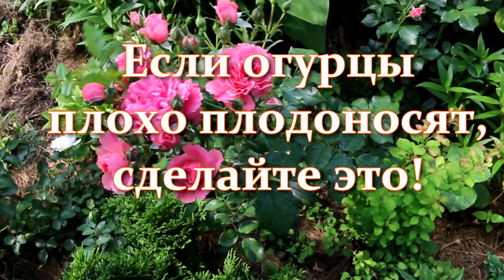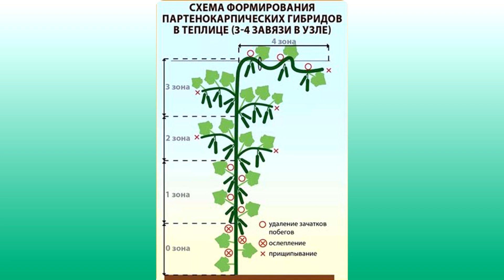Прищипнуть или отрезать? Всегда так делаю! Как я пасынкую огурцы для увеличения урожая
В этом видео - одно из решений проблемы плохого плодоношения огурцов как в открытом грунте, так и в теплице.
Я хочу помочь дать ответы на вопросы как пасынковать огурцы и надо ли, как правильно прищипывать огурцы в открытом грунте, что нужно прищипываать у огурцов и нужно ли удалять боковые побеги, которые отрастают.
Скажу по своему опыту: правильное пасынкование огурцов очень важно для увеличения урожая.
От того, насколько правильно пропасынкованы или сформированы огурцы, зависит урожай: отдаст растение свои силы на прирост зеленой массы или на формирование плодов.
Хорошего урожая!

Рекомендую: отличные рецепты выпечки, торты, пироги, мясные блюда у  @Вкусняшка от EdaDiets